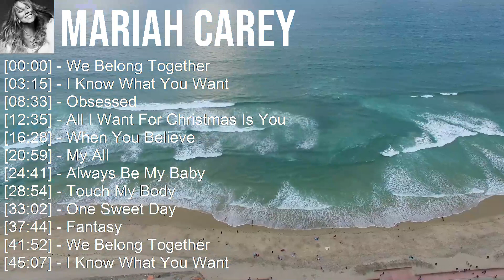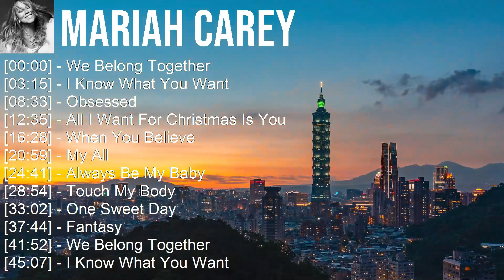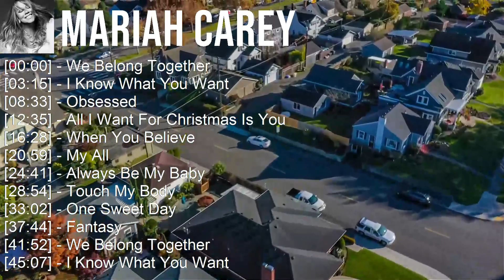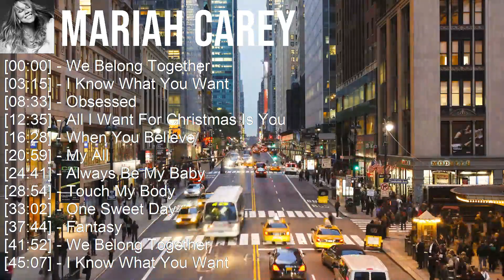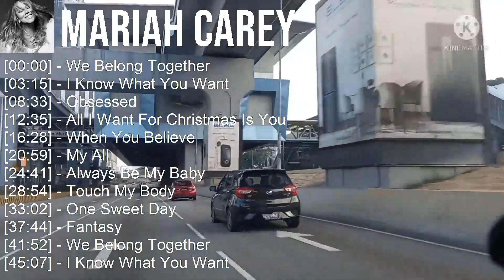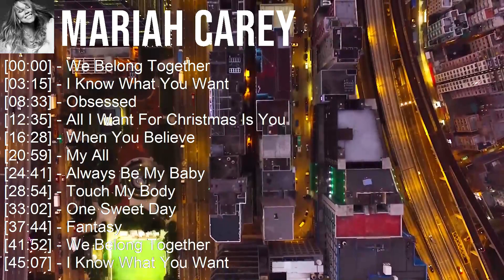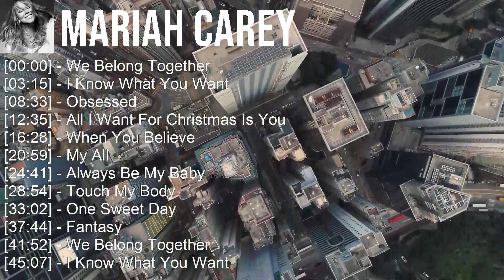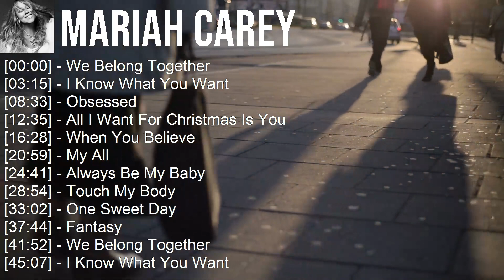M a r i a h C a r e y 2023 - GREATEST HITS - TOP 10 BEST SONGS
[00:00:00] - 01. W̲e̲̲ B̲e̲̲lo̲̲ng T̲o̲̲ge̲̲the̲̲r
[00:03:15] - 02. I̲̲̲ K̲no̲̲w W̲ha̲̲t Y̲o̲̲u̲̲ W̲a̲̲nt
[00:08:33] - 03. O̲̲̲bse̲̲sse̲̲d
[00:12:35] - 04. A̲̲̲ll I̲̲̲ W̲a̲̲nt F̲o̲̲r C̲hri̲̲stma̲̲s I̲̲̲s Y̲o̲̲u̲̲
[00:16:28] - 05. W̲he̲̲n Y̲o̲̲u̲̲ B̲e̲̲li̲̲e̲̲ve̲̲
[00:20:59] - 06. M̲y A̲̲̲ll
[00:24:41] - 07. A̲̲̲lwa̲̲ys B̲e̲̲ M̲y B̲a̲̲by
[00:28:54] - 08. T̲o̲̲u̲̲ch M̲y B̲o̲̲dy
[00:33:02] - 09. A̲̲̲lwa̲̲ys B̲e̲̲ M̲y B̲a̲̲by